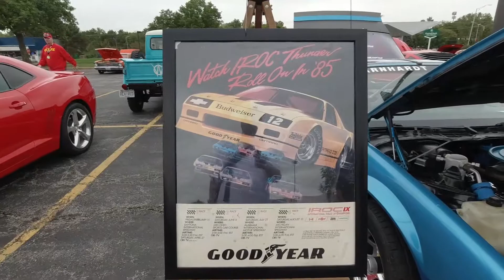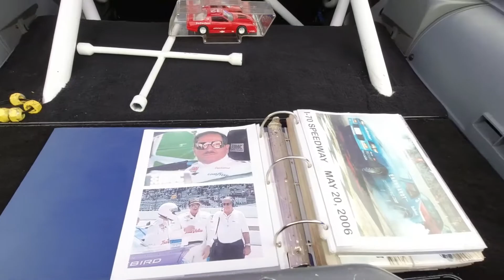6th Annual Guys & Gears Car Show Part 2 of 2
This video is of the 6th Annual Guys and Gears Charity Car Show that took place in Overland Park, KS on 6 Oct 2019. This is Part 2 of 2.